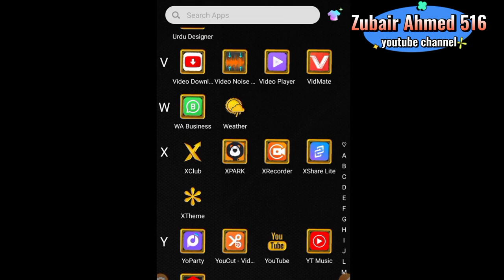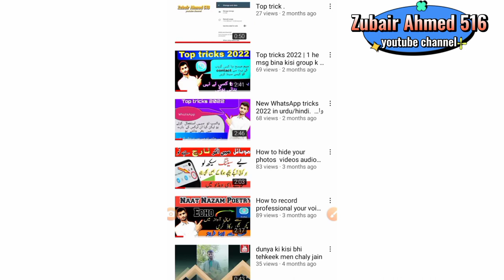how to get vedio link on youtube | video ki link kesy copy krty hain